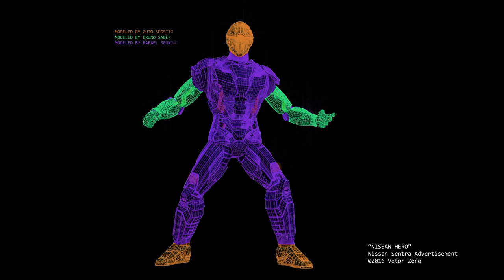Nissan Metal Hero Breakdown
Here is the 3D breakdown of the digital character 'Hero", made for the Brazilian Nissan Sentra 2016 campaign